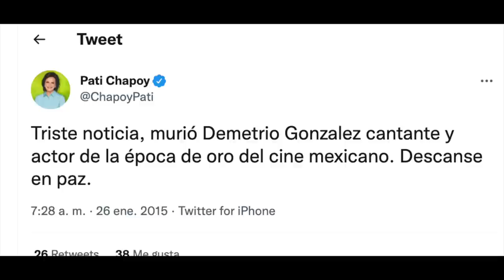¿Qué Fue De DEMETRIO GONZÁLEZ?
Hoy hablamos de Demetrio Gonzalez